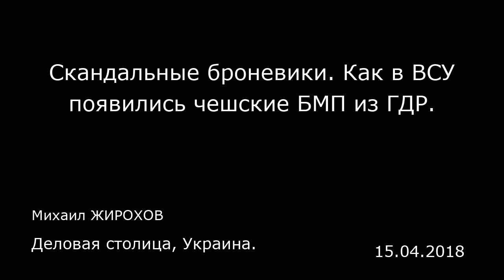Скандальные броневики. Как в ВСУ появились чешские БМП из ГДР. Деловая столица, Украина.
Скандальные броневики. Как в ВСУ появились чешские БМП из ГДР.
Деловая столица, Украина.
Михаил ЖИРОХОВ
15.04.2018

Начиная примерно с 2016 г. все вопросы модернизации национальных вооруженных сил, включая закупки новой техники, были блокированы от назойливых журналистов. Это в условиях агрессии и войны более чем правильное решение. Поэтому те крохи информации для СМИ попадают либо случайно, либо вынужденно.  Так стало, например, с закупкой большой партии БМП-1 из Восточной Европы. Только после расследования одного из украинских изданий, которое настойчиво искало измену, пресс-служба «Укроборонпрома» была вынуждена провести пресс-тур и продемонстрировать «новинку». Притом что о том, что такой контракт заключен и выполняется, те немногочисленные военные эксперты, которые интересуются темой, знали еще осенью 2017 г. Тогда на определенных ресурсах появились достаточно многочисленные фотографии автотрейлеров, которые тянули корпуса БМП-1 от польской границы в направлении Житомира.  Сейчас уже можно говорить о том, что для возмещения потерь бронетехники «Укроборонпром» купил партию из 250 БМП-1 у чешской частной компании Excalibur Army. Причем эти машины имеют весьма извилистую историю. Фактически это машины армии ГДР, лицензионные чехословацким производством, поставленные в страну буквально перед объединением Германии и имеющие поэтому пробег не более 120-150 км.  В 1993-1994 гг. 350 БМП-1 (в том числе 66 для разборки на запчасти) приобрела Швеция. До 2008 г. они формально состояли на вооружении под обозначением Pbv 501.  В 2010 г. шведское оборонное закупочное ведомство FMV продало государств...